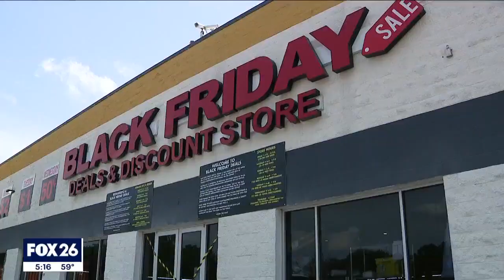Liquidation stores offering deep discounts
If you're looking to save money, listen up! There is a little known secret to buying just about every item you could find in a store for just a few dollars. FOX 26 Consumer Reporter Heather Sullivan reports on where you can save big.